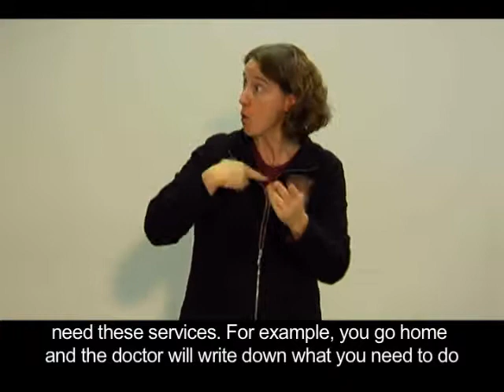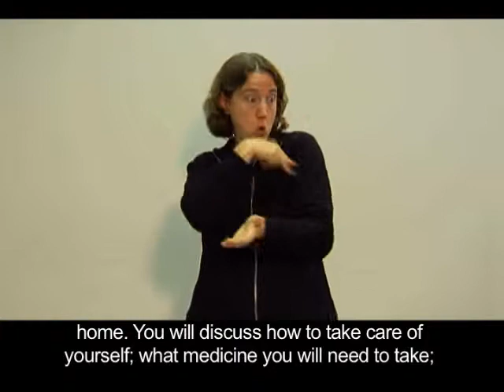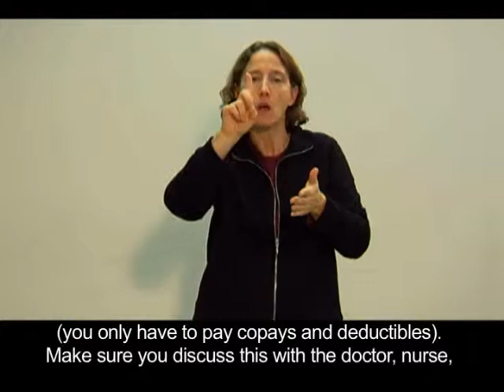F An Important Message from Medicare about your Rights